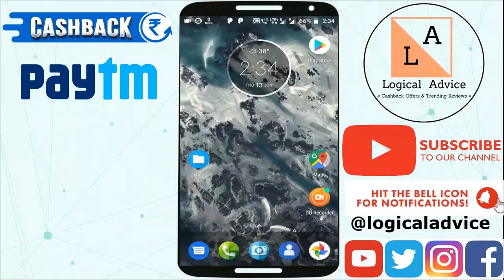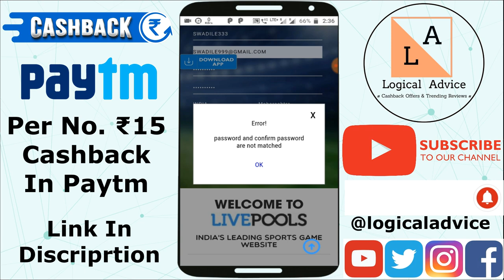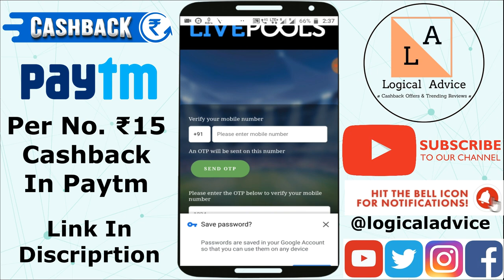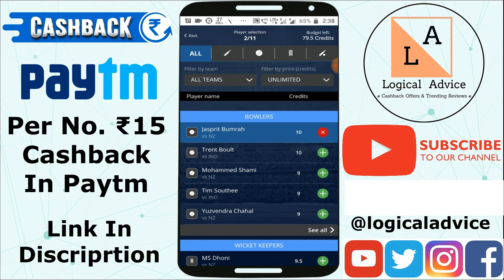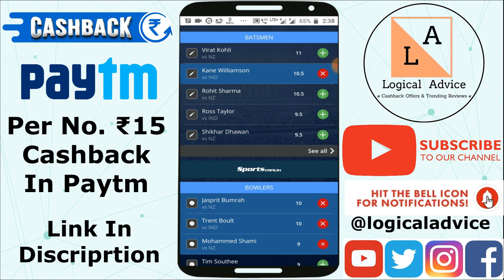Paytm Loot Offer Today || Flat ₹15 Cashback || Paytm new offer today || Add Money Offer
Free  ₹15  Cashback || Paytm new Add Money offer today || Paytm new offer today || Cashback Offers Today || Recharge Offers Today
✅Just register on our partner site and claim your free Paytm cashback

✅Cashback Will be transferred to your PayTm number in 24-48 Hours

mobikwik cashback offer today